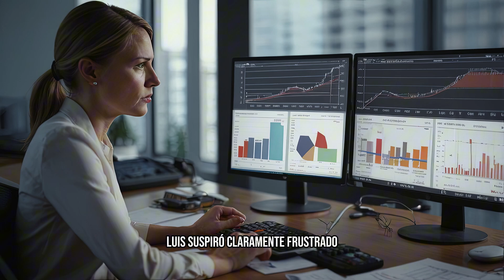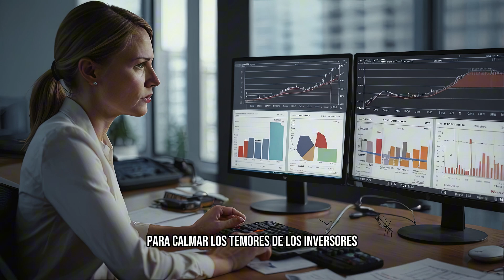¡De la Ruina al Milagro! 🌟 Cómo la fé Salvó a colombia Soluciones Financieras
Laura Gonzalez era conocida en el mundo empresarial como una mujer fuerte y determinada Habia construido su empresa desde cero enfrentando y superando innumerables obstaculos Sin embargo lo que muchos no sabian era que Laura cargaba con un dolor profundo la muerte de su hermano menor Miguel ocurrida tres años atras La tragedia la habia sumido en una crisis de fe alejandola de cualquier creencia en Dios

El despacho de Laura situado en el ultimo piso de un imponente edificio en el centro de la ciudad reflejaba su exito Los amplios ventanales ofrecian una vista panoramica de la ciudad pero ese dia la belleza del paisaje no lograba disipar la tormenta que se gestaba en su interior Sentada detras de su elegante escritorio Laura revisaba los informes financieros con el ceño fruncido La situacion era critica las cifras no mentian Su empresa una vez prospera se tambaleaba al borde de la bancarrota

Luis Castro su socio y mano derecha entro en la oficina con una expresion grave Laura tenemos que hablar dijo cerrando la puerta detras de el Laura levanto la vista notando el cansancio en los ojos de Luis Habian trabajado juntos durante años compartiendo victorias y fracasos pero este desafio parecia insuperable

Lo se Luis respondio Laura con voz firme aunque en su interior se sentia abrumada Las cosas no pintan bien

Luis se sento frente a ella dejando un informe sobre el escritorio Necesitamos un milagro Laura Las deudas nos estan ahogando y los inversores estan perdiendo la confianza

Laura suspiro recordando las palabras de su hermano Miguel Siempre habia sido el optimista de la familia el que creia en los milagros y en el poder de la fe Pero desde su muerte Laura se habia convertido en una esceptica confiando solo en lo tangible y lo medible No creo en los milagros Luis Tenemos que encontrar una solucion practica

La reunion se prolongo hasta bien entrada la noche pero no encontraron una salida viable Luis se despidio con una mirada de preocupacion dejandola sola con sus pensamientos Laura se quedo en su despacho mirando el horizonte nocturno El recuerdo de su hermano la asalto de nuevo llenandola de tristeza y añoranza Se sentia perdida incapaz de encontrar una razon para seguir adelante

Dias despues mientras caminaba por el parque en un intento de despejar su mente Laura noto a un hombre mayor que repartia panfletos cerca de una iglesia Era el Padre Alberto un sacerdote conocido en la comunidad por su dedicacion y sabiduria Laura habia oido hablar de el pero nunca se habia detenido a escucharlo Sin embargo algo en su rostro amable y sereno la hizo acercarse

¡Explora un universo lleno de historias inolvidables en Cuentos de Otro Mundo! 🌌✨ Sumérgete en emocionantes historias, desde el terror hasta epopeyas de fantasía. ¡No te pierdas ni un solo detalle! Haz clic y comienza la emocionante aventura Explora el mundo mágico y sumérgete en la magia de cada historia. ¡Te estamos esperando para vivir algo fuera de la realidad!

Juntos, llevaremos magia y emoción a todos aquellos que anhelan un mundo lleno de fantasía. cuentos de otro mundo🌍